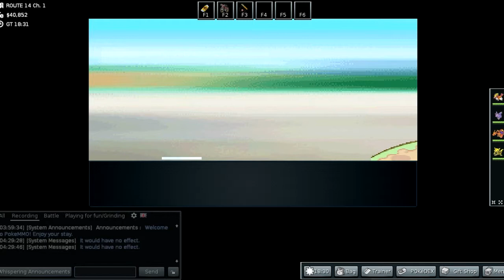Pokémon: Let's Play PokéMMO Episode 39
Time to fetch nummber five for the party, we're on our way there now.